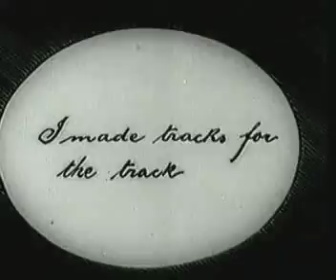Charlie Chaplin Kids Auto Race at Venice (Public Domain)